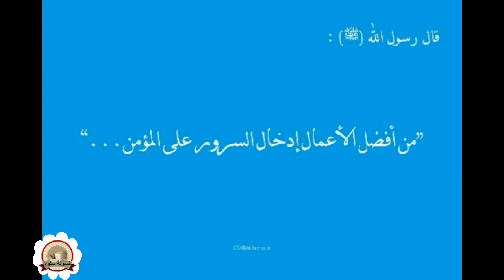فكرة بسيطة هتسهل عليكى وتقلل وقفتك فى المطبخ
معجنات سهلة وسريعة, معجنات بدون مجهود, معجنات ومخبوزات, معجنات سهلة معجنات بالجبنة, معجنات تركية, معجنات , معجنات وفطائر, فطيرة بالجبنة
فيديوهات مميزة
طعمية بدون زيت/الطعمية المصرية بطريقة صحية/طعمية فرن/طور/غداء/ خفيف سهل وسريع يحضر فى اقل من عشر دقائق روعة في المذاق اكلات سهلة وسريعة

كوكيز صحى بدون زبدة او دقيق

اصابع البطاطس المقرمشة جدا جدا بدون قلى//تحضر فى خمس دقائق بدون مجهود//صحية واقتصادية
وصفة حصرية
فيديوهات مميزة

ماذا بعد ازالة الشعر؟هل تعانى من الحبوب

واى استفسار عن شكل الجيلاتين
فى الفيديو ده